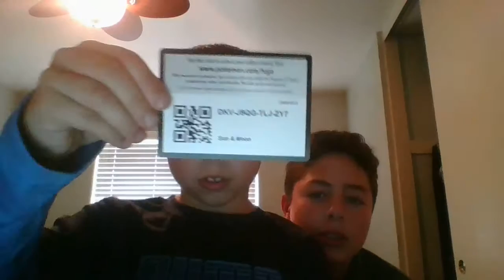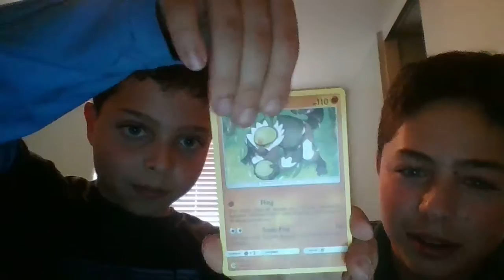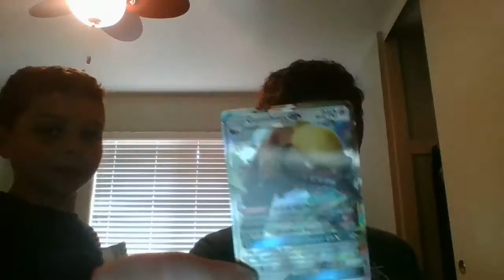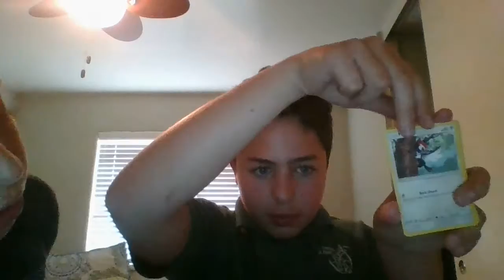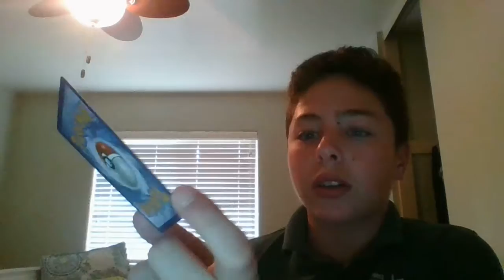pokemon card pack opening